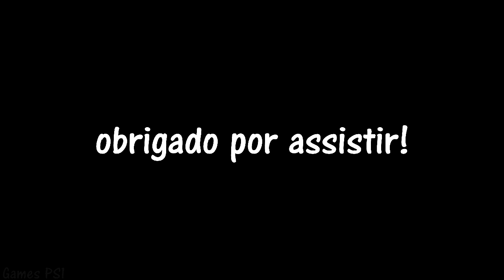Apocalypse PS1 todas as cutscenes CGI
Apocalypse is a third-person shooter video game released for the PlayStation, developed by Neversoft and published by Activision. It features actor Bruce Willis, who provides the main character's likeness and voice. It was the first original game by Neversoft, prior to launching their Tony Hawk franchise.

Apocalypse é um videogame de tiro em terceira pessoa lançado para o PlayStation , desenvolvido pela Neversoft e publicado pela Activision . Apresenta o ator Bruce Willis , que fornece a imagem e a voz do personagem principal. Foi o primeiro jogo original da Neversoft , antes de lançar sua franquia Tony Hawk .